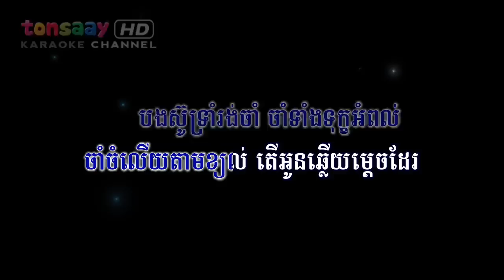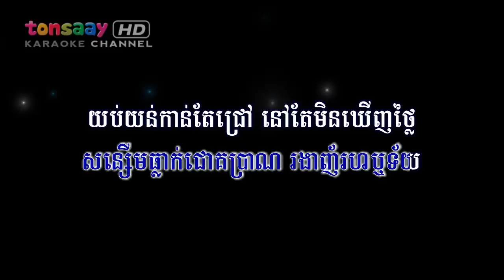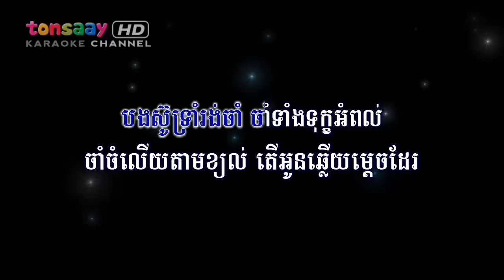ចាំចម្លើយតាមខ្យល់ ភ្លេងសុទ្ធ by ស៊ីន ស៊ីសាមុត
ចាំចំលើយតាមខ្យល់, cham chom lery tam kjol, asian instrumental, khmer karaoke, instrumental, ork kes, lyrics; remake version; cambodia; ភ្លេងសុទ្ធ, 3Cha

Now you can singing and practice your voice with high quality sound through Smartphone and Smart TV without karaoke machine or Ork Player. Enjoys various beat like (Pop, Bolero, Cha Cha cha, Slow Rock, រាំវង់, រាំក្បាច់, សារ៉ាវ៉ាន់, ឡាំលាវ, កន្ទ្រឹម, តាលុង, Jerk, Disco, Hip Hop) Tonsaay Karaoke is your favorite instrumental channel.

Tech Gears:
Midi controller: Akai MPK Mini MK2
Big controller: M-Audio Keystation 49 ii MK2
Ableton Live 9 Suite
Midi editor software: CalkWalk Sonar X3

Lyrics:

I. ព្រលប់យប់រាត្រី ចាំផ្លូវស្រីកល្យាណ
សន្សើមធ្លាក់ជោគប្រាណ រងាញ័រហឬទ័យ
យប់យន់កាន់តែជ្រៅ នៅតែមិនឃើញថ្លៃ
បងចំបែងពេកក្រៃ ក្រែងស្រីថ្លៃបែកចិត្ត

II. ខ្យល់អើយសូមផ្ញើបណ្តាំ ផ្តាំទៅកែវវរមិត្ត
ថាខ្ញុំនៅចាំមួយជីវិត មិនប្រែចិត្តរេដូចចុងស្រល់
បងស៊ូទ្រាំរង់ចាំ ចាំទាំងទុក្ខអំពល់
ចាំចំលើយតាមខ្យល់ តើអូនឆ្លើយម្តេចដែរ។